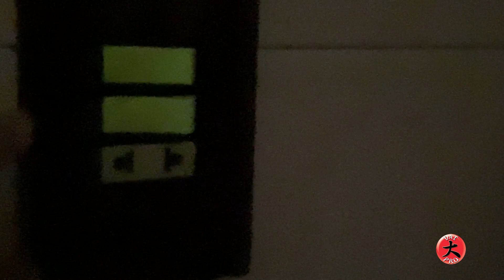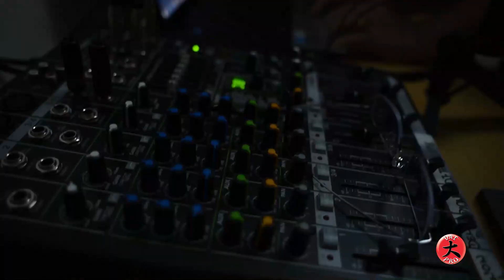DAILY VLOG 22 04 2020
Primeiro exercício prático do curso OZI Experience 12.
Meu primeiro DAILY VLOG da vida... rs...
Registros de um dia na vida... e o dia escolhido foi 22/04/2020.
Lembrando que foi totalmente filmado dentro da propriedade, visto que estamos em isolamento social até 10/05/2020 devido a pandemia do Corona Vírus Covid 19.
Se gostarem deixe um joinha e se increvam no canal... Atsushi agradece!!!
Arigatoooouuu!!!